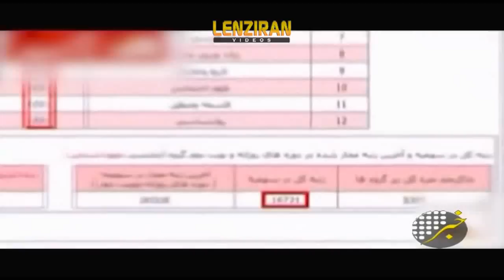Quality of education sacrificed for sake of quantity !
A critical video about quality of education in Iran and entrance in universities .